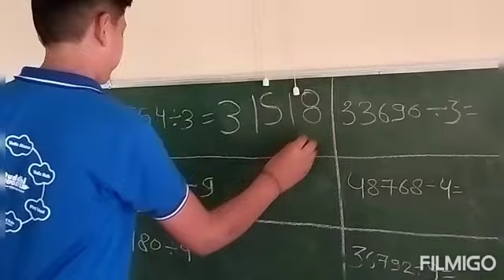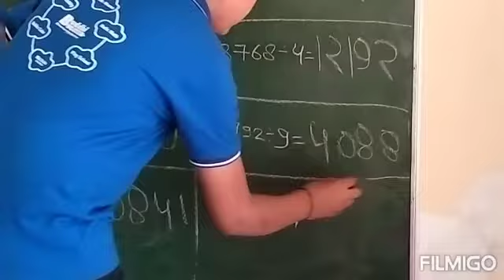Buddhi Booster Abacus Student Akshat Bansal#Mental Math Calculation Performance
Video from roshnigyl